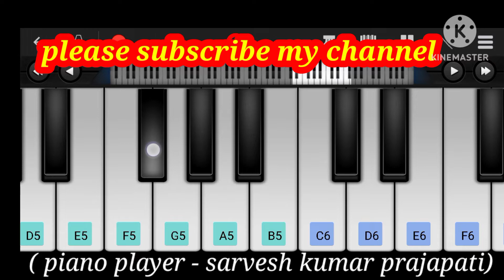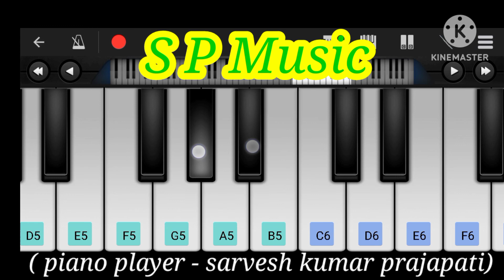sochenge tumhe pyar kare ki nahi piano tutorial EASY by sarvesh kumar prajapati S P Music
movie - deewana
song-sochenge tumhe pyar kare ki nahi
piano player - sarvesh kumar prajapati